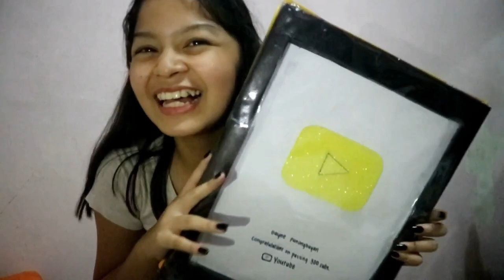New Outro //65